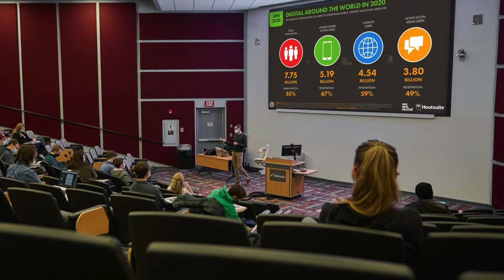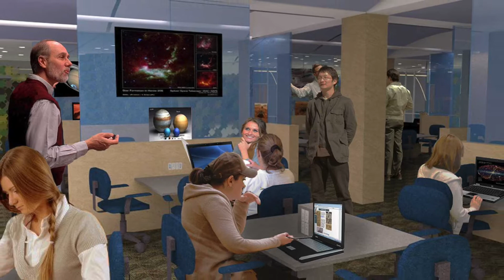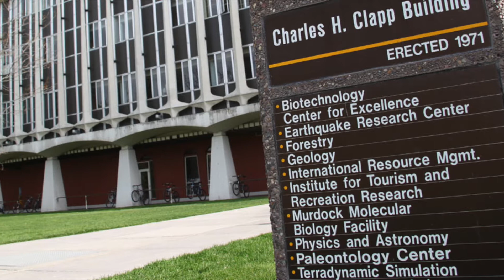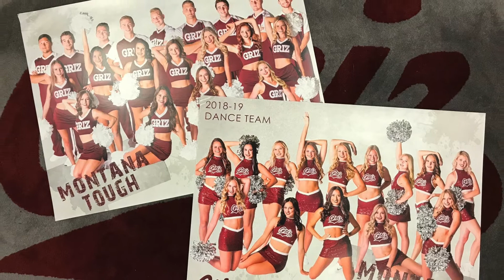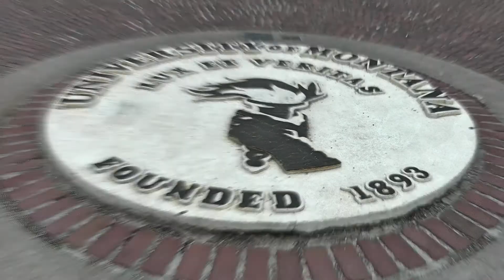University of Montana, USA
The University of Montana (UM) is a public research university in Missoula, Montana. UM is a flagship institution of the Montana University System and its second largest campus. UM reported 10,962 undergraduate and graduate students in the fall of 2018. It is classified among "R1: Doctoral Universities – Very high research activity" as of 2022.

The University of Montana ranks 17th in the nation and fifth among public universities in producing Rhodes Scholars; it has 11 Truman Scholars, 14 Goldwater Scholars, and 40 Udall Scholars to its name.

An act of Congress of February 18, 1881, dedicated 72 sections (46,000 acres (72 sq mi; 190 km2)) in Montana Territory for the creation of the university.

Montana was admitted to the Union on November 8, 1889, and the state legislature soon began to consider where the state's permanent capital and state university would be located. To be sure that the new state university would be located in Missoula, the city's leaders made an agreement with the standing capital of Helena that Missoula would stay out of the bidding for the new capital and would support Helena over its leading competitor, Anaconda. The cities' bids were supported by the rival "Copper Kings," William A. Clark and Marcus Daly, respectively.

Missoula won the legislative vote for the new university at the Third Montana Legislative Assembly in February 1893, and it was formally opened in 1895. While plans for a university campus were progressing, classes were temporarily held at nearby Willard School. The South Missoula Land Company, owned by A.B. Hammond, Richard Eddy and Marcus Daly, joined with the Higgins family in donating land for the new campus. In June 1898 the cornerstone for A.J. Gibson designed University Hall was laid and Missoula became "the University City."

From 1945 until 1965, the name was changed by the legislature to "Montana State University," while the school in Bozeman was known as "Montana State College."

The University of Montana comprises eleven full colleges and schools: College of Humanities & Sciences; Phyllis J. Washington College of Education and Human Sciences; W.A. Franke College of Forestry and Conservation; College of Health Professions and Biomedical Sciences; College of Visual and Performing Arts; Alexander Blewett III UM School of Law; UM College of Business; UM School of Journalism; UM School of Extended and Lifelong Learning; Missoula College and Bitterroot College.

The Phyllis J. Washington College of Education and Human Sciences is divided into five academic departments and the Institute of Educational Research and Service. In 1914, the University of Montana School of Law became a member of The Association of American Law Schools and in 1923, the school received accreditation from the American Bar Association. The W.A. Franke College of Forestry and Conservation offers five undergraduate majors (Ecosystem Science & Restoration; Forestry; Parks, Tourism & Recreation Management; Resource Conservation; and Wildlife Biology) and five Master's of Science and three PhDs.

For the fall 2017 term, 6,182 students applied to the University of Montana. Ninety-three percent were accepted. The entering freshman class had an average high school GPA of 3.55, and the middle 50% range of SAT scores were 540-650 for reading and writing, 520-620 for math, while the ACT Composite range was 21–26.

The University of Montana is the main campus for the university, which includes four other campuses. The public university system is one of two in Montana; the other is Montana State University. Both systems are governed as the Montana University System by the Montana Board of Regents, which consists of seven members appointed by the state governor, and confirmed by the state Senate to serve overlapping terms of seven years, except for one student member who is appointed for one year at a time.. The Governor and Superintendent of Public Instruction, both statewide elected officials, are ex officio members of the Board, as is the Commissioner of Higher Education, who is appointed by the Board of Regents.

The Board of Regents appoints the university president, who is directly responsible and accountable to the Commissioner of Higher Education.

The total operating budget for the University of Montana for fiscal year 2017 was approximately $423 million. About $149 million comes from the General Funds budget, $108 million from restricted funds, auxiliary funds ($51 million), designated funds ($44 million), and plant funds ($61 million).